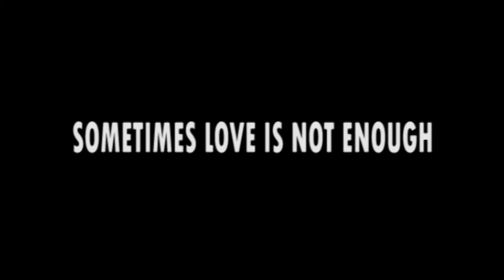3SOME - TEASER TRAILER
3some is a psycho-erotic play written and directed by Jude Idada.

It tells the story of a mother who struggles to save the crumbling marriage of her daughter with devastating results.

It is a drama about marriage, desire and morality in the internet age.

It shows as part of the fringe section of the Lagos Theatre Festival 2018 from February 28th to March 4th at the Amphitheatre at Freedom Park. 1 Hospital Road, Marina, Lagos Island.

Gate fee is N5000.

Tickets can be purchased at the venue or at Dealdey, Naijaticketshop, obviousboxoffice and Terrakulture.